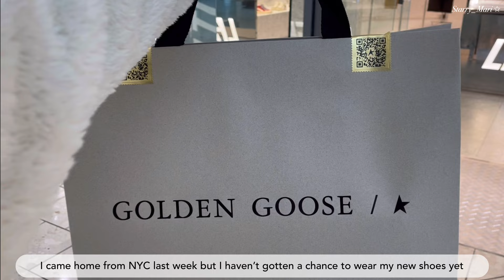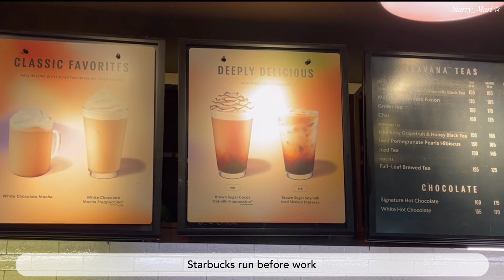vlog 🤍 work, skincare & makeup routine, unboxing golden goose 🛍️ zara & monki haul 🇵🇭philippines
Hi!

Back to work this week! 🤍 Getting back into the usual swing of things.

Unboxed my new Golden Goose purestar sneakers in this video. Excited to wear them out 🖤👟 I hope you enjoy this working, shopping, & eating vlog!

Stay safe 🤍

🛍 golden goose details:
- purestar sneakers in white with silver heel tab (runs true to size)

🌸 skincare & makeup details:
- Bioderma micellar water
- Skin Aqua UV super moisture gel sunscreen
- Too Faced born this way concealer
- Rare Beauty soft pinch blush in “Hope”
- Dior rosy glow blush in “01 Pink”
- Dior forever rouge liquid lipstick in “558 Forever Grace”
- Dior lip glow oil in “20 Mahogany”
- Chanel Gabrielle eau de parfum

🛍 monki:
- Monki Black puff sleeve corset top, size XXS

🛍 zara:
- Zara polka dot corset midi dress (code: 8350/173)

💫 outfit details:

Scrubs:
- White coat manila (custom made)

Day 1:
- Blue corset tank: Zara
- White polo: Zara

Day 2:
- White dress: Pomelo
- White sneakers: dior walk’n’dior
- Bag: lady dior in blush small size

Day 3:
- Green top: American Eagle
- Black jacket: Lululemon

Day 4
- White cardigan: Mango
- Black top: Mango

Day 5:
- Black one shoulder tank: Cotton On

All items worn and featured in this video are not sponsored.

💎 frequently worn jewelry:

Watch
- Rolex lady datejust, 26 mm

Necklaces
- Bulgari B Zero necklace, rose gold with diamonds

- Cartier Juste un Clou necklace, rose gold with diamonds

- Van Cleef & Arpels vintage alhambra necklace, grey mother-of-pearl, rose gold

Bracelet
- Cartier Juste un Clou bracelet, small model, size 14, rose gold with diamonds

🤍 about me
Hi I’m Mari, from the Philippines. It’s nice to meet you :)